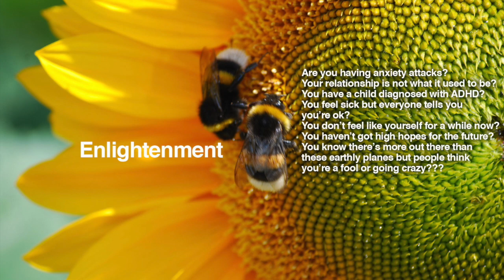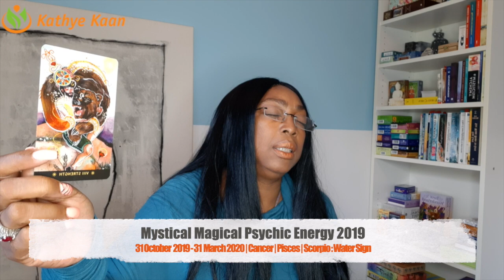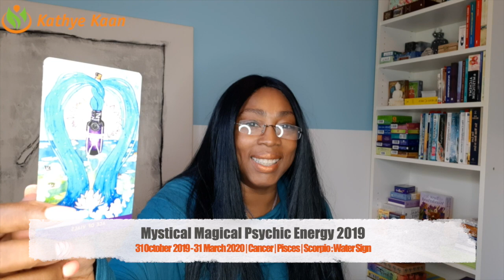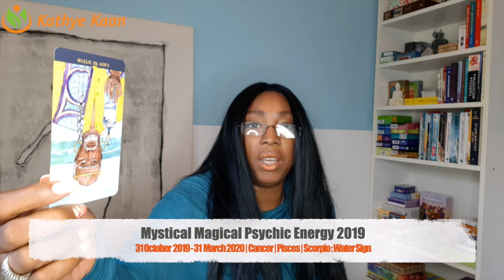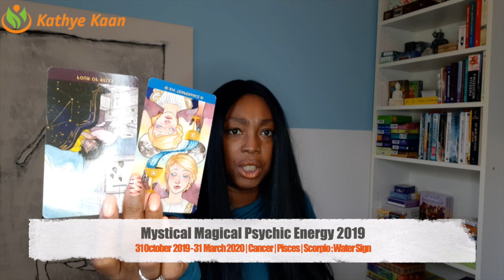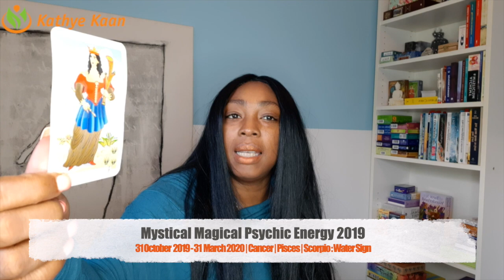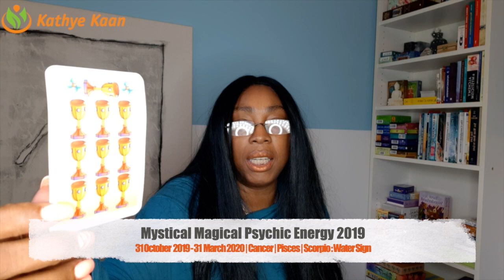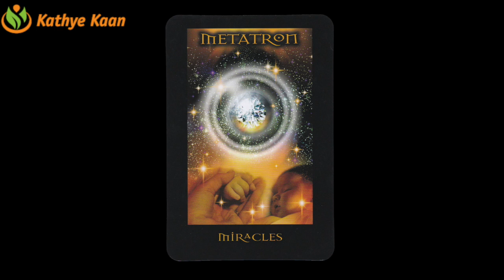MYSTICAL MAGICAL PSYCHIC ENERGY 2019 Cancer Pisces Scorpio Water Sign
Kathye